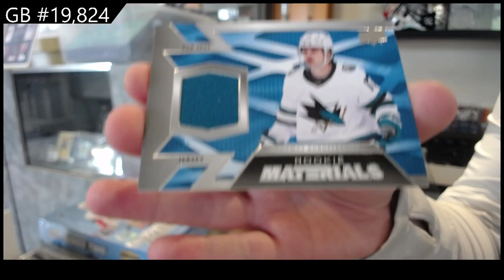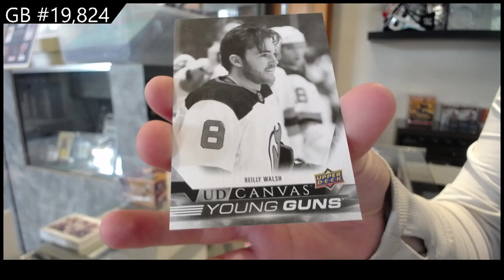22-23 Upper Deck Series 2 Hockey 2 Box Break - C&C GB #19,824